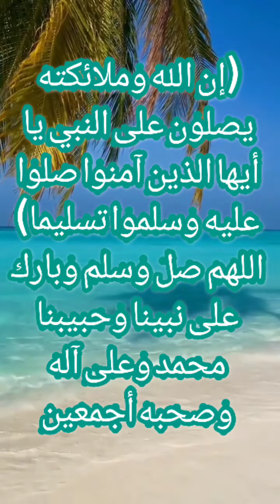دعاء للوالدين المتوفين، اللهم ٱغفر للمؤمنين والمؤمنات والمسلمين والمسلمات الأحياء منهم والأموات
اللهم صل وسلم وبارك على نبينا وحبيبنا محمد وعلى آله وصحبه أجمعين